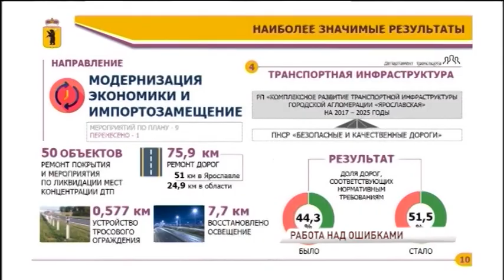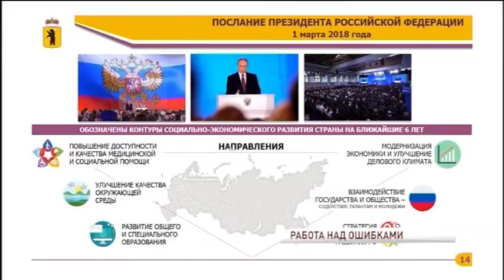Дмитрий Миронов потребовал жестко контролировать недобросовестных застройщиков